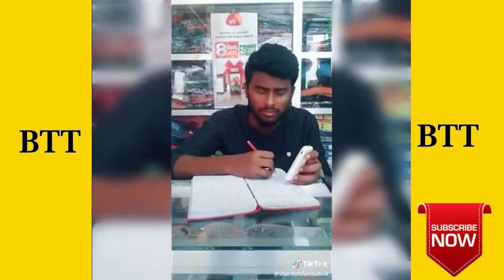শেখ হাসিনার সালাম নিন ধানের শীষে ভোট দিন! Bangla New TikTok Funny Video 2018 | BD Musically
Topic : শেখ হাসিনার সালাম নিন ধানের শীষে ভোট দিন! Bangla New TikTok Funny Video 2018 | BD Musically ! Bangla Top Tune

Bangla Top Tune, Funny Video 2018, Nirbachon, Vote, Sekh Hasina, Khaleda Zia, BD, Bangladesh, Tiktok Video, Bangladeshi Funny Video 2018, Bangla Musical.ly, Musically Videos, Comedy, Most Popular Funny Musically Videos of December 2018, bangla top tune,শেখ হাসিনার সালাম নিন ধানের শীষে ভোট দিন, Bangla New TikTok Funny Video 2018, BD Musically